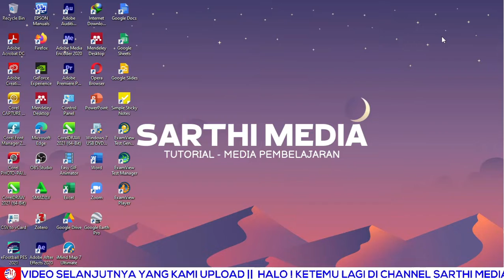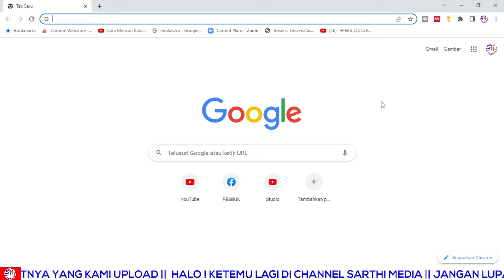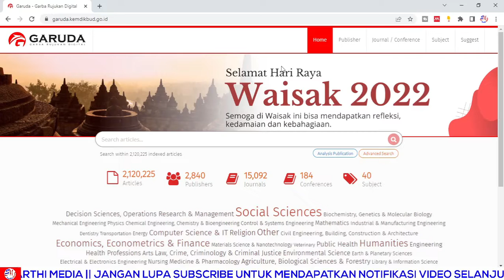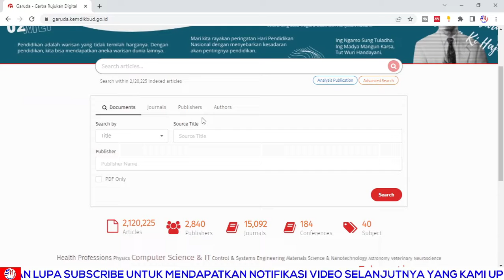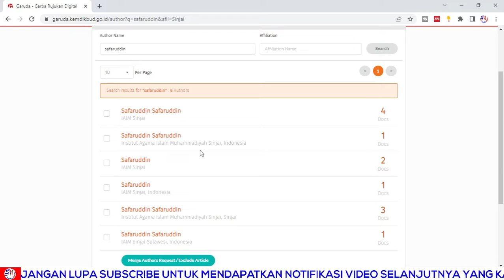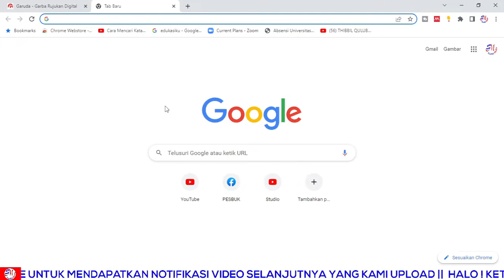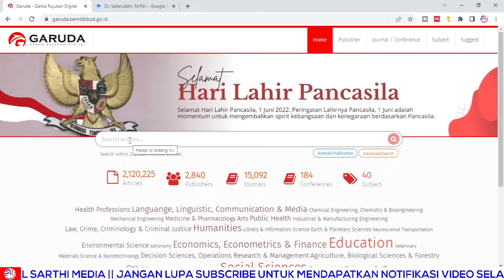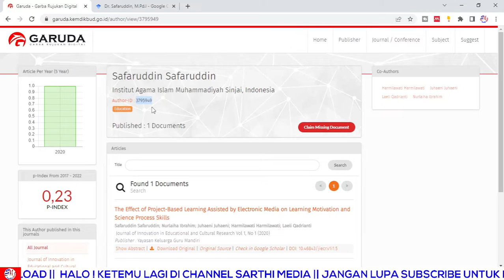Cara Mencari Author ID di Garuda